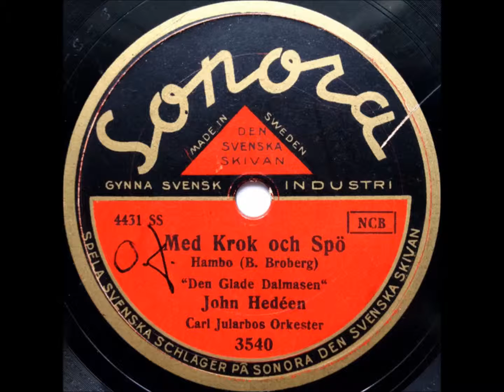John Hedéen - Med krock och spö